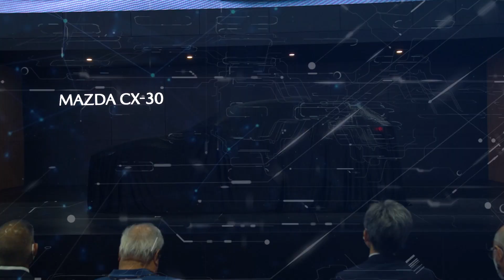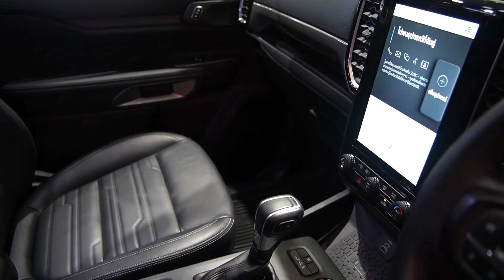Ford ยกทัพรถใหม่จัดแสดงครบทุกรุ่นในงานมอเตอร์ เอ็กซ์โป 2022 พร้อมโปรโมชั่นสุดเร้าใจ